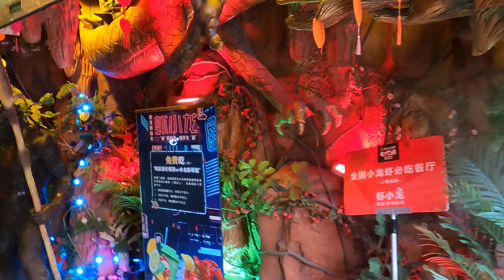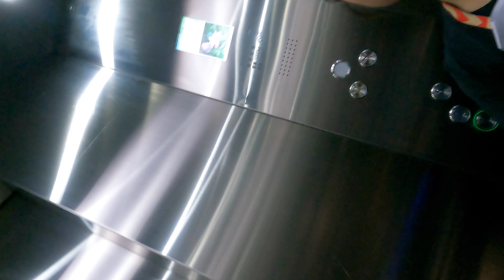ASMR City Walk 4K HDR| Captivating Changsha: A Walking Tour through Culture, History, and Modernity